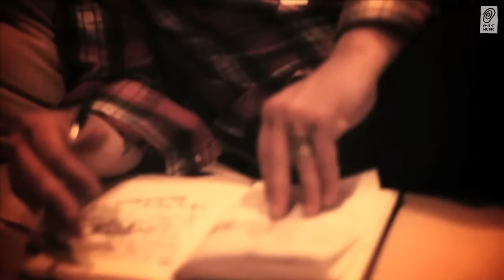Blue October "The Worry List" Official Music Video HD 2012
"Any Man in America" is a new beginning for Blue October taking the listener on a cathartic journey and chronicles the deeply personal events that
have transpired in singer Justin Furstenfeld's life since their last release.
Finding himself mired in the end of a marriage and a tenuous custody battle that consumed him to the breaking point, he turned back into the studio
instead of falling further.

Each of the 13 tracks, from the sentimental opener 'The Feel Again (Stay)' to the hopeful last track, 'The Follow Through' (feat. Patricia Lynn of The
Soldier Thread), tells a cathartic tale of heartbreak and healing through unbridled lyrical honesty, anthemic modern rock hooks, and melodic soundscapes.
Produced by Tim Palmer (Grammy award wining mixer for U2's 'All That You Can't Leave Behind, David Bowie, Pearl Jam, and Robert Plant
among others) Justin, who co-produced the album, has been given "the freedom to be that open and honest."

"I decided to document everything. If I messed up along the way, I'd tell that too. I called the album my Audio Journal as I was writing. I didn't want
the music to just be about me though. I wanted it to help other fathers in America who might be going through the same thing."
- Justin Furstenfeld -

"You can still tell it's Blue October, but there's maturity. Justin is talking about super important subject matter that could hopefully be life-changing
for other people. He's standing up for this larger purpose, and it's wonderful."
- Jeremy Furstenfeld -